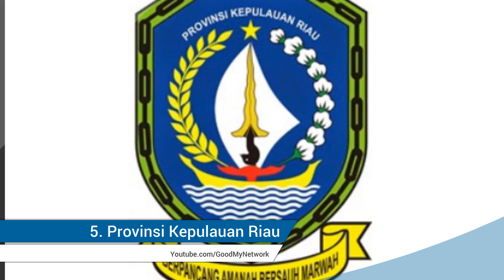Provinsi Termuda di Indonesia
1. Provinsi Kalimantan Utara
kalimantan utara adalah hasil pemekaran dari provinsi kalimantan timur tepatnya
pada tanggal 25 Oktober 2012

 2. Provinsi Sulawesi Barat

 3. Provinsi Papua Barat

 4. Provinsi Gorontalo
Gorontalo merupakan provinsi di pulau sulawesi yang diresmikan pemerintah pada tahun 2000 berdasarkan UU nomor 38.
Provinsi ini memeliki ibukota di kota Gorontalo.

 5. Provinsi Kepulauan Riau (Kepri)
Kepulauan riau merupakan sebuah provinsi baru yang masuk dalam 5 provinsi termuda di Indonesia.
Berdiri pada tahun 2002 dan beribukotakan di Tanjungpinang.